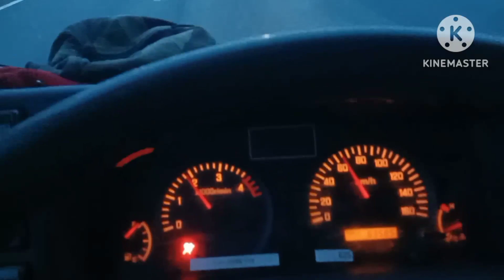EP166-P1 NLEX san simon dating lubog sa baha heto na Sya ngayon